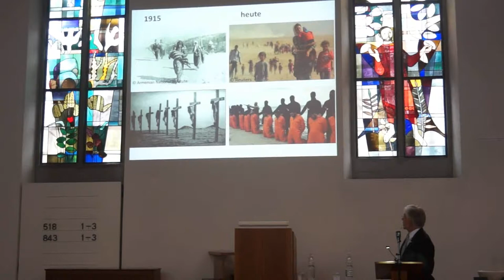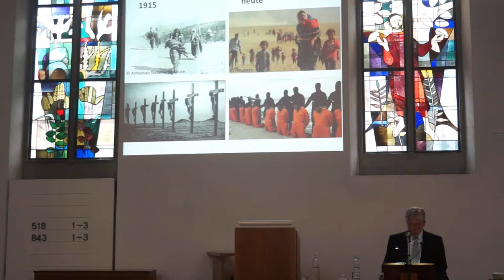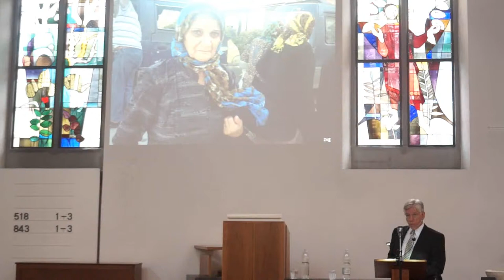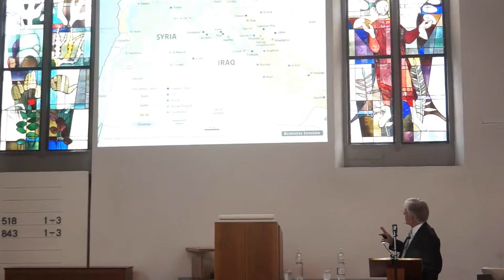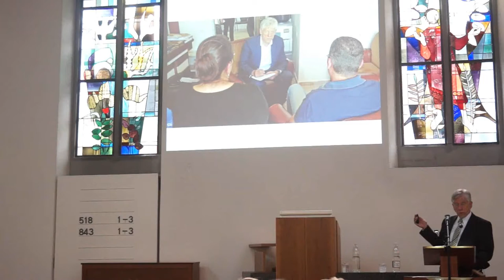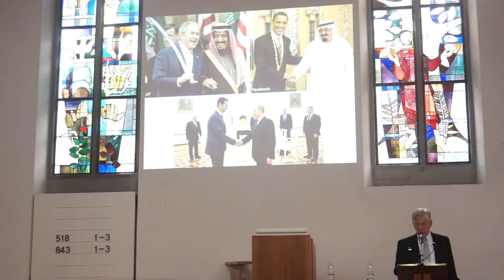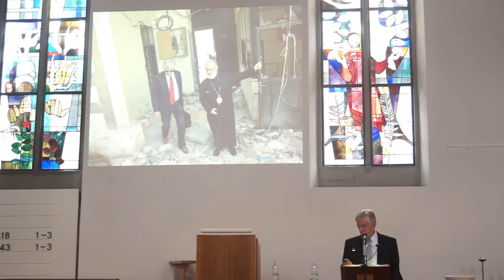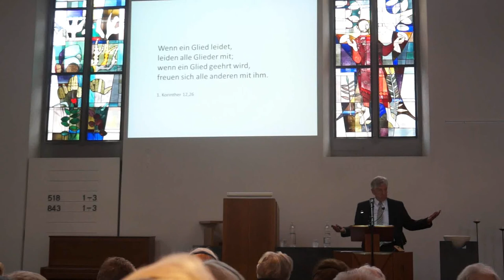Politische Lage und religiöse Säuberung - Vortrag von Dr. John Eibner (CSI-Tag 2015)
Vortrag von Dr. John Eibner, Projektleiter Naher Osten im Rahmen des CSI-Tages vom 31. Oktober 2015 in Zürich:

Politische Lage und religiöse Säuberung

In seinem Vortrag zeigt Dr. John Eibner die Zusammenhänge zwischen dem Genozid 1915 an den Armeniern und der religiösen Säuberung 2015 durch den IS. Er erzählt von der Arbeit und Hilfe vor Ort in Syrien und im Irak, der konkreten Hilfe durch CSI an der Bevölkerung und den religiösen Minderheiten in Not.